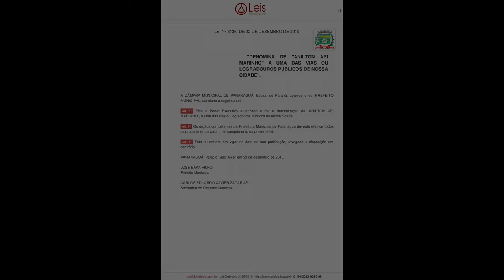RUA ANILTON ARI MARINHO - LEBLON - PARANAGUÁ-PR